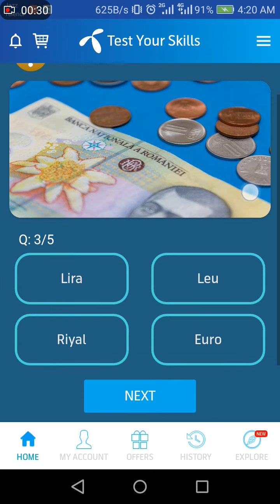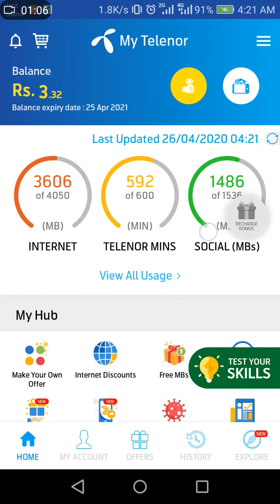26 April 2020 today my Telenor answers